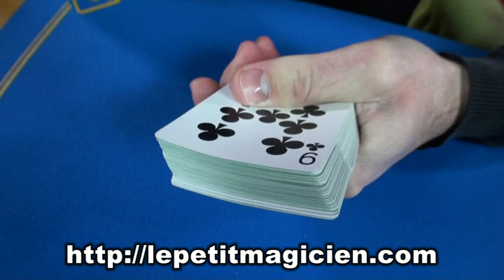N°4 Triumph Grand Classique - lepetitmagicien.com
Le principe d'un triumph est simple, le magicien fait choisir 4 cartes, il les perd dans le jeu, qui est coupé en deux et inséré un dans l'autre avec une partie face en l'air avec l'autre partie face en bas
Un simple claquement de doigts et tout revient dans l'ordre sauf les cartes choisies.